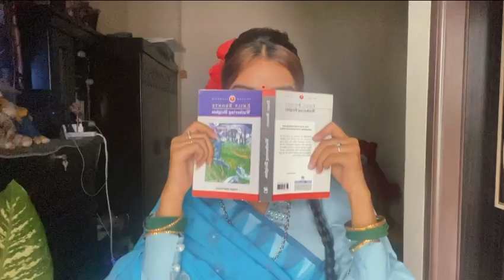Mere Sapno Ki Rani Kab Aayegi Tu💙